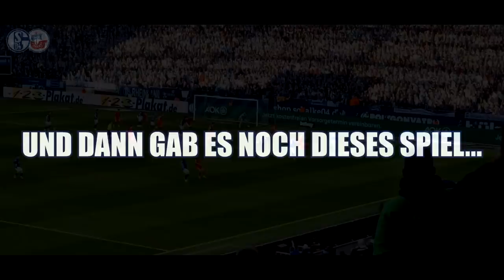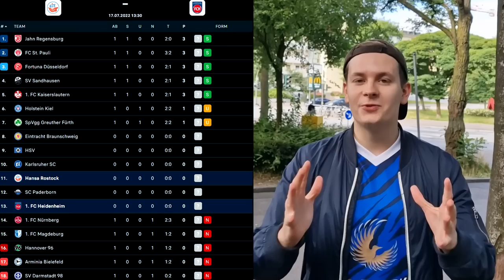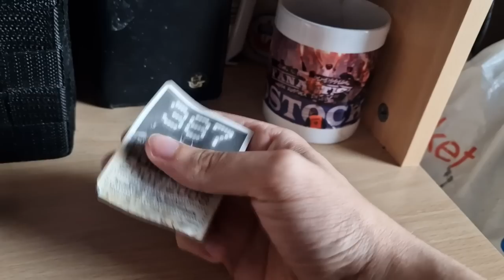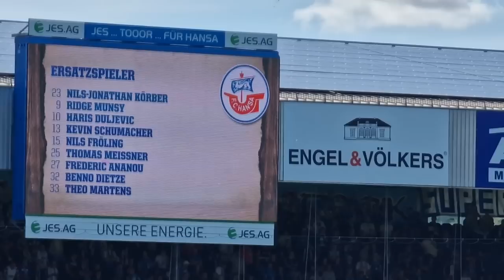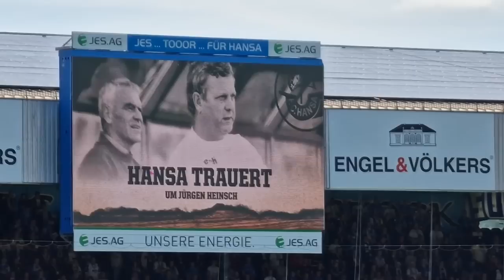ERSTER SPIELTAG STADIONVLOG: Hansa Rostock - Heidenheim | Neidhart mit Videobotschaft | Stadion Vlog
2. Bundesliga 1. Spieltag Fc Hansa Rostock gegen 1. FC Heidenheim 0:1 Stadion Vlog. Nico Neidhart schickt uns eine Videobotschaft zu, Hansa Fans mit Choreo! Viel Spaß mit dem Video💪

▶ NICHTS MEHR VERPASSEN!

Impressum:
Realfifa

▬WEITERE INFOS▬